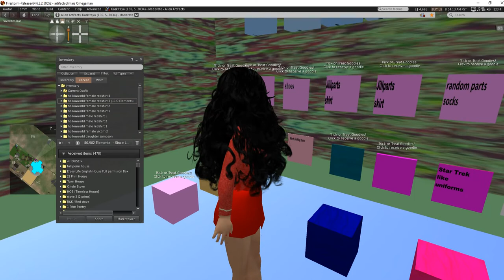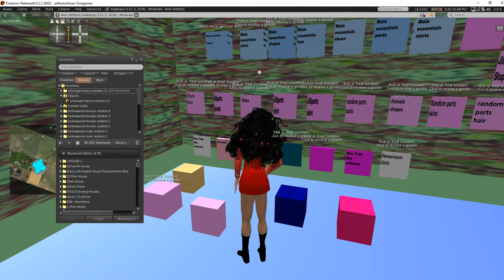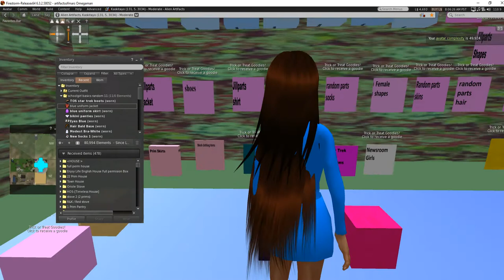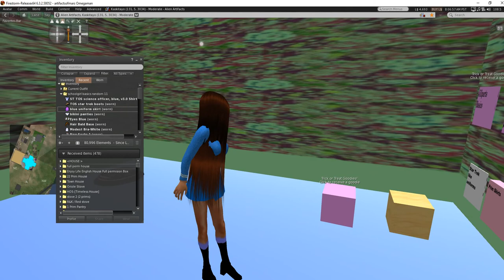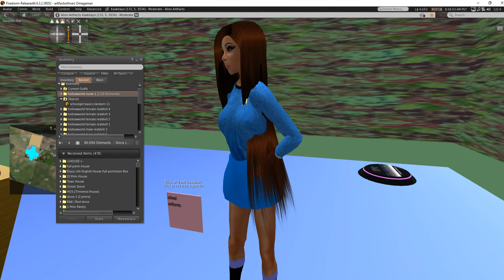Currently seeking plot suggestions for animated films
I am looking for plot suggestions for animated films. Leave suggestions on my page. Review my playlist "Second Life Animations Just for Fun" for my style. Proper credit will be given. Smart alec answers like LGBTQ and politically correct suggestions will be ignored. I do these for fun and entertainment, except is some special cases like Utopia 2050. My specialty is horror and science fiction.